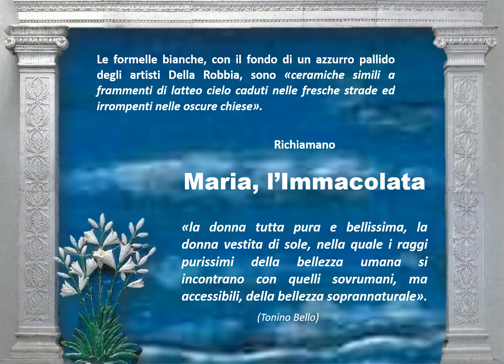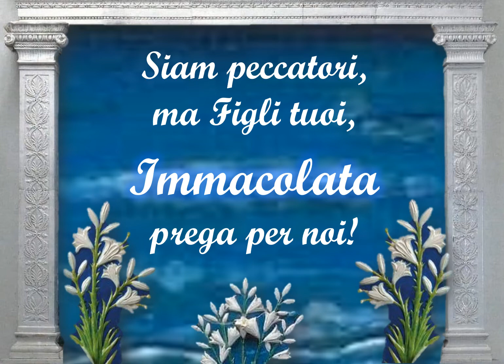Immacolata Vergine Maria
editor video: Laura Fontana